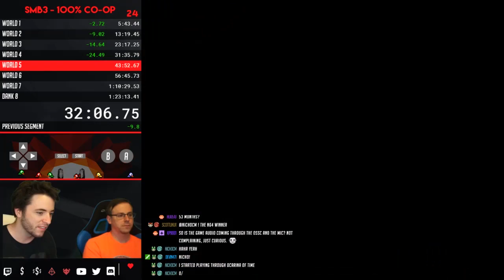Super Mario Bros. 3 Former Co-op 100% World Record 1:20:10!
SMB3 Co-op WR with TheHaxor.